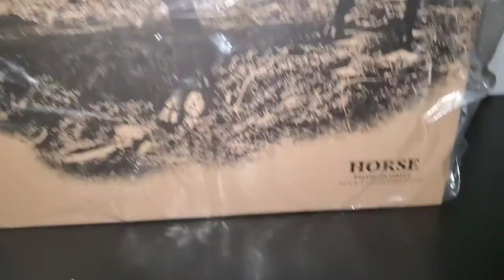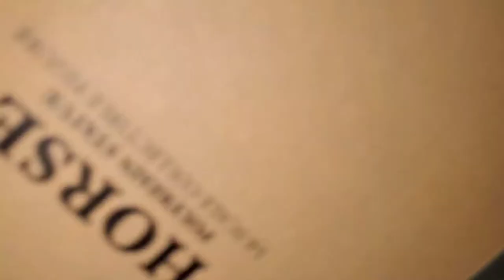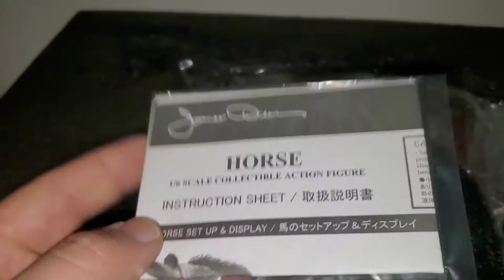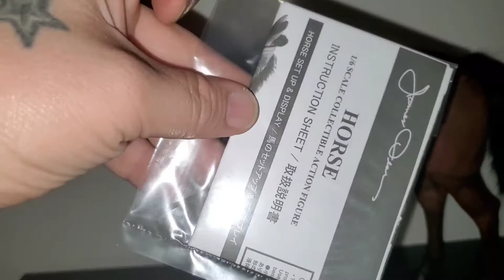Star Ace 1/6 scale James Dean Horse Unboxing